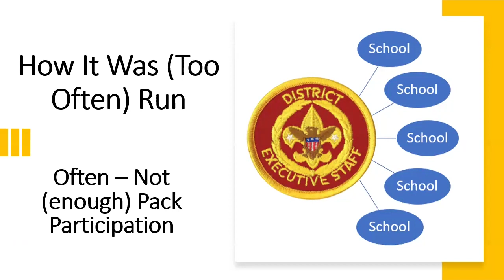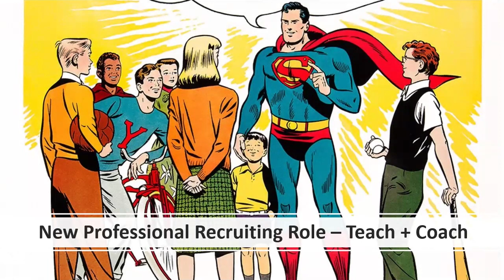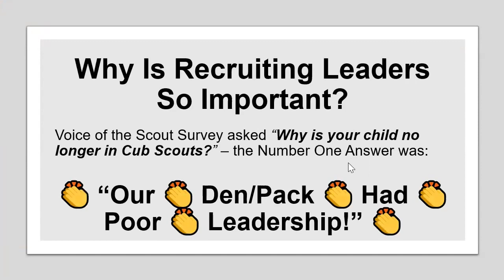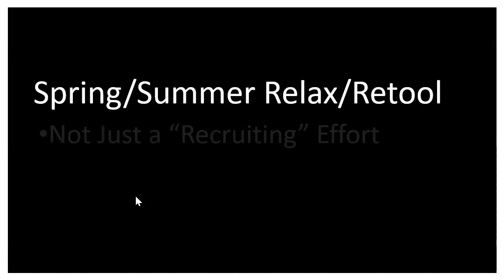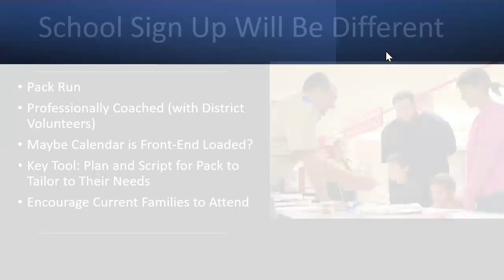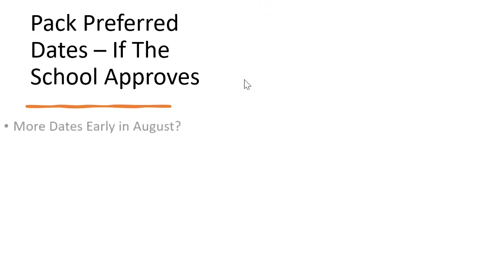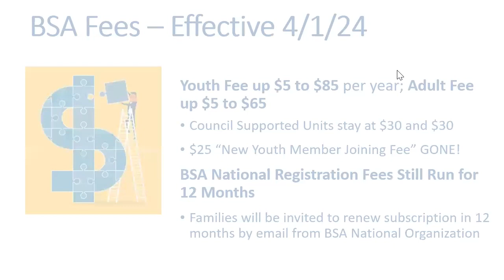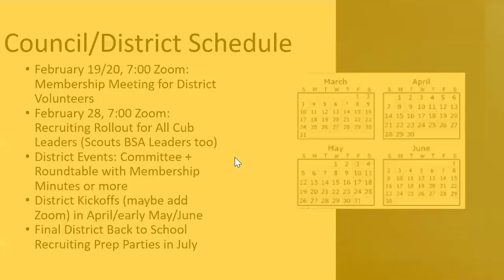District Volunteer Rollout of 2024 Pack-Run Recruiting Plan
For District and Council Volunteers and Professional Staff, view the Rollout of the new Pack-Run Recruiting Plan for 2024 and how District teams will support Units.  Council resources to support Units are found and pages related to that page, like